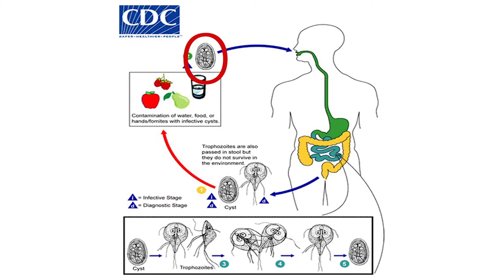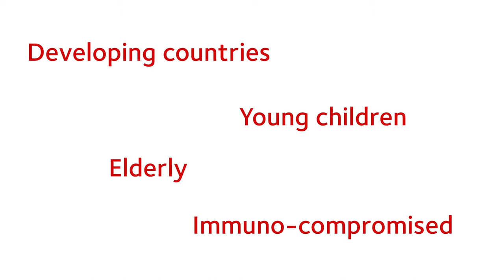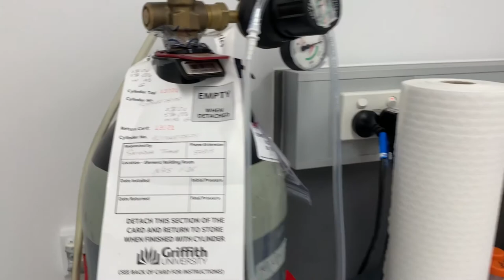Live from the lab – Giardia parasites with Tina and Tiash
Join Associate Professor Tina Skinner-Adams and Dr Tiash from Griffith University as they talk about Giardia, the most common gastrointestinal parasite of humans. Learn about the lifecycle of these parasites, where we find them, how we combat them and how we grow them in the laboratory.